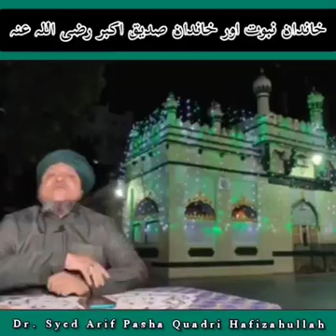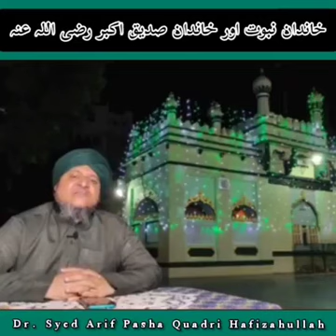خاندان نبوت اور خاندان صدیق اکبر رضی اللہ عنہ || Dr. Syed Arif Pasha Quadri Hafizahullah